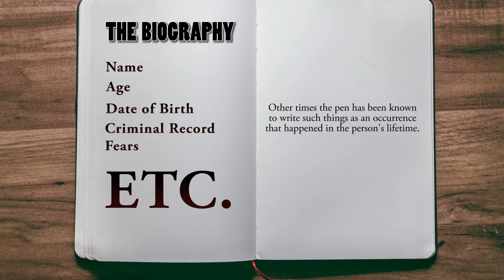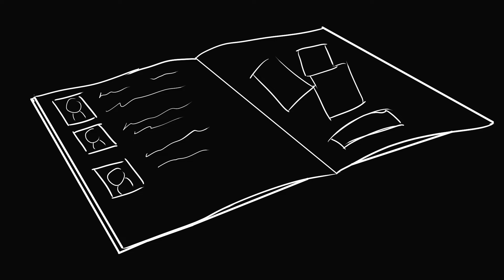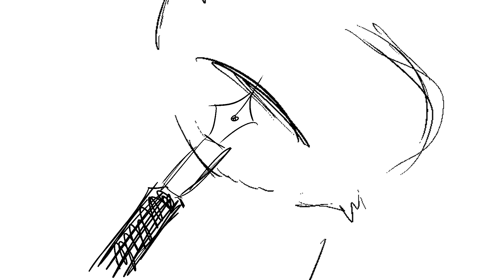SCP-067 (SCP Foundation Narration)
｡o°✥✤✣ [SCP-067] ✣✤✥°o｡
This narration was done by Yuki

｡o°✥✤✣ Credits ✣✤✥°o｡

｡o°✥✤✣ Social Medias ✣✤✥°o｡